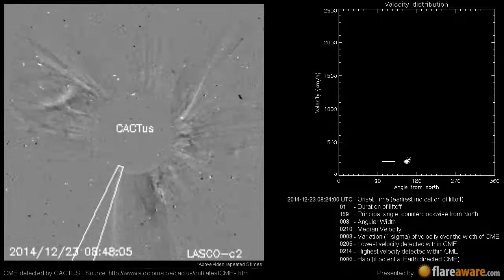A Non Earth directed CME at 2014-12-23 08:24:00 UTC